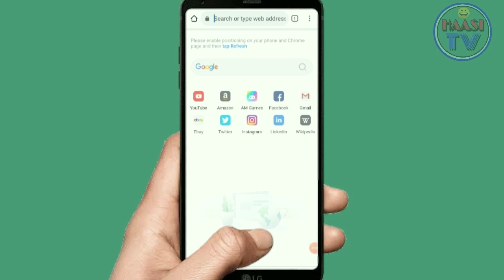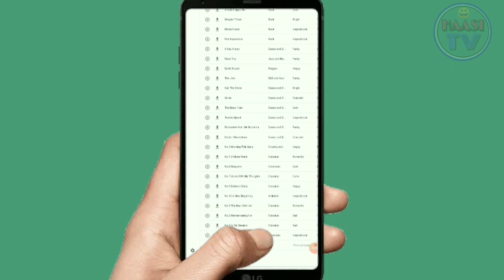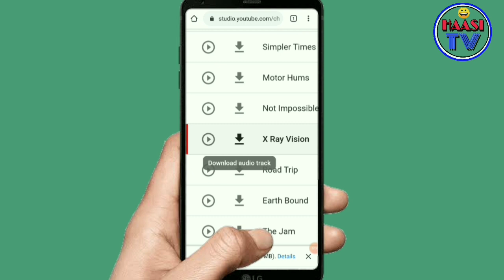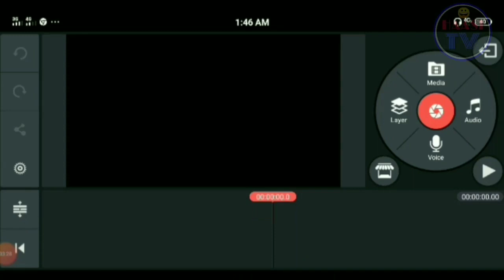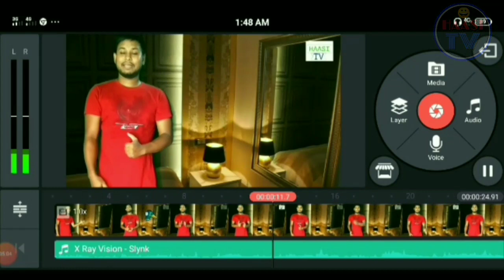Copyright free Background Sound | কপিরাইট ফ্রি ব্যাকগ্রাউন্ড মিউজিক | Haasi Tv Bangla tutorial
This video I will show how to download copyright free background sound and music effects, and I also show how to add background sound and music effect in a video on android mobile bangla. YouTube have own sound storage. In this storage you can find many copyright free music and sound effect. For add background music I used Kinemaster app. You find this app for Android or Apple. I tried to easily explain everything to you.

এই ভিডিওতে আমি আপনাদেরকে দেখিয়েছি কিভাবে কপিরাইট ফ্রি ব্যাকগ্রাউন্ড মিউজিক এবং সাউন্ড ইফেক্ট ডাউনলোড করবেন এবং কিভাবে এগুলো আপনার ভিডিওতে সেট করতে পারবেন মোবাইল এর মাধ্যমে। আশা করি ভিডিওটি দেখে আপনাদের ভালো লাগবে।